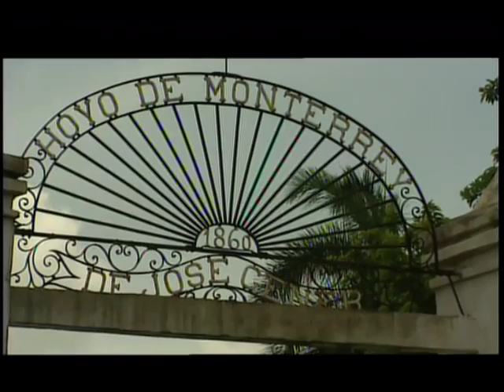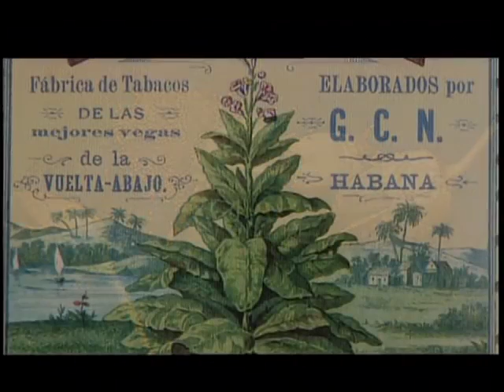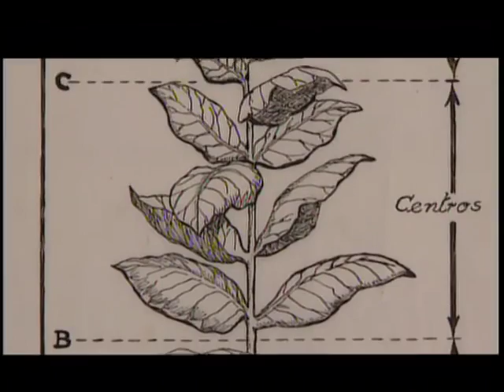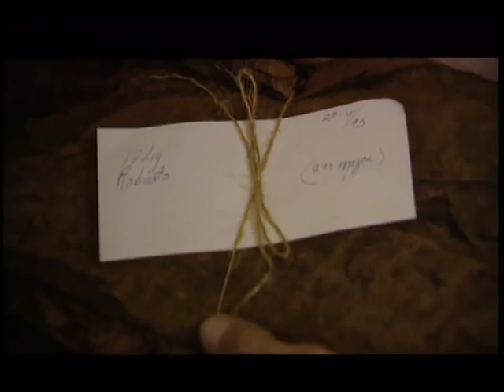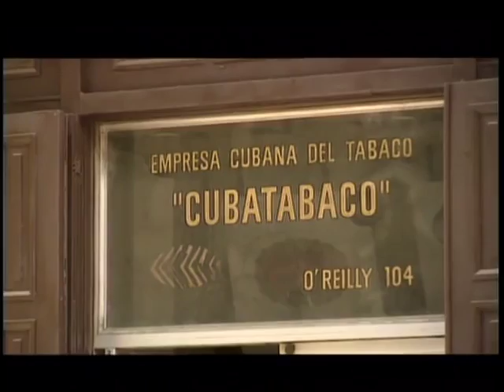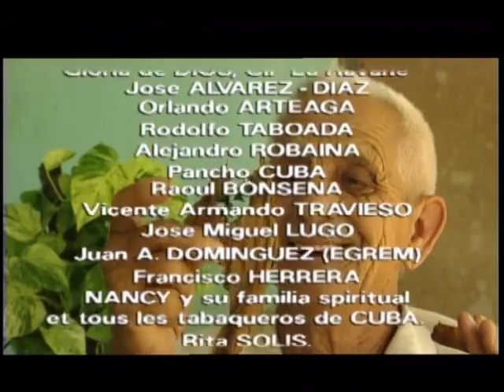La Fabuleuse Histoire du Cigare - Doc Version Française by Film&Clips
L'Havane est un monde. Un monde qui réunit étrangement autour d'un bâton de feuilles de tabac roulées, des hommes que séparent l'océan, la culture et le mode de vie. De la moderne et européennes Genève, aux Vegas mythiques de la Vuelta Abajo à Cuba, c'est la fumée légendaire du Havane qui nous emmène en voyage à travers l'histoire et le pays du cigare.